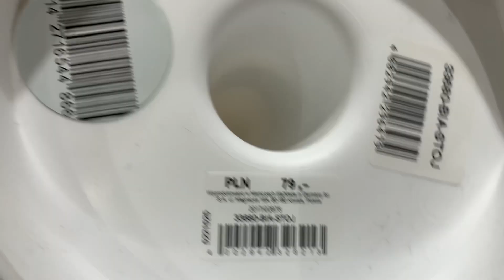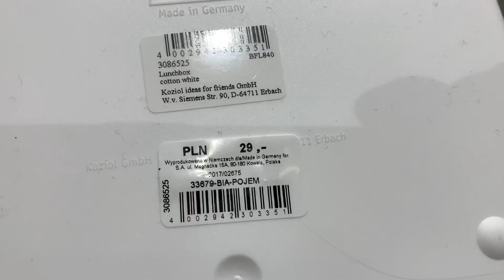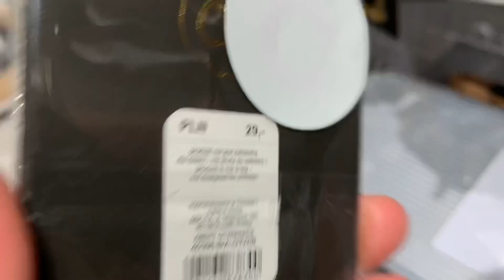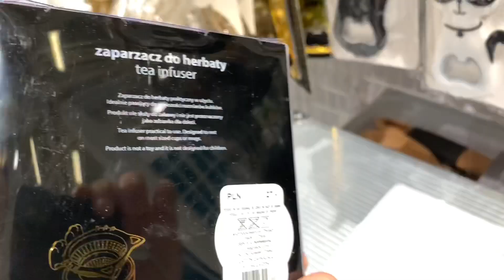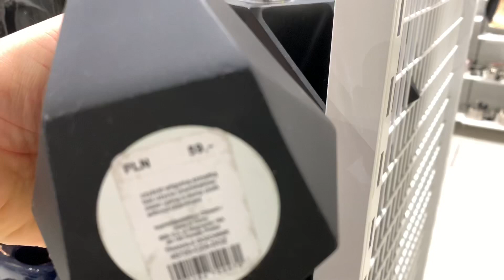HOME & YOU 💖 Dekoracje do domu CO WARTO KUPIĆ #71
HOME & YOU ❤️ CO WARTO KUPIĆ